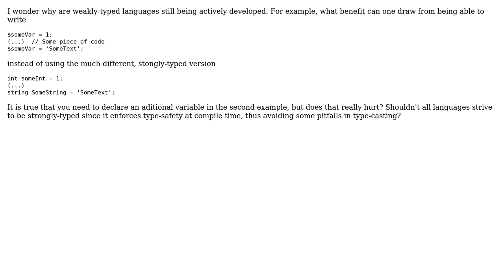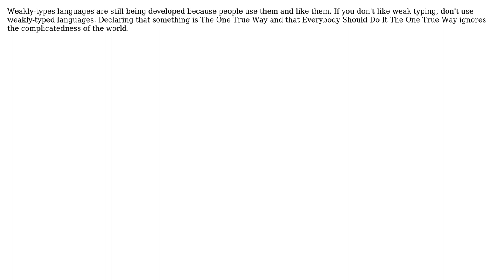Software Engineering: Why are weakly-typed languages still being actively developed?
With thanks & praise to God, and with thanks to the many people who have made this project possible! | Content (except music & images) licensed under CC BY-SA | Music | Images & others | With thanks to user tdammers user mjfgates user DotNetStudent user Caleb user back2dos and the Stack Exchange Network Trademarks are property of their respective owners. You are responsible for your own actions.